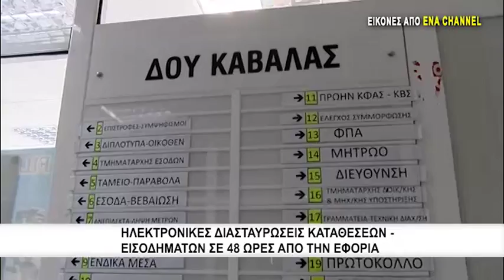Φορολογικές δηλώσεις Αλλαγές και νέοι κωδικοί στα έντυπα Ε1, Ε2, Ε3